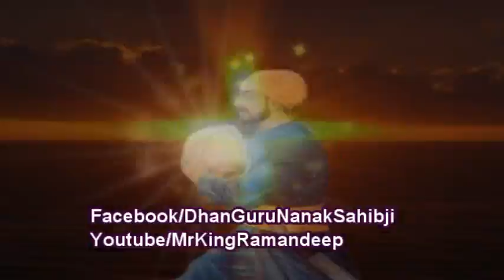sant ranjit singh dhadrian wale 2013 dhan teri sikhi